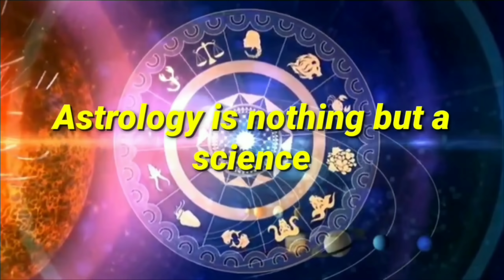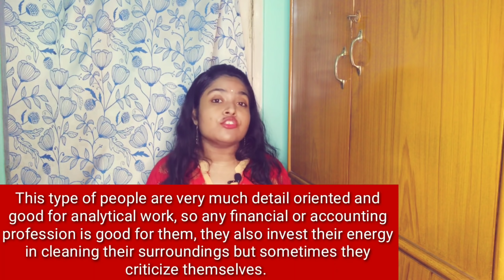Mars in different signs in vedic astrology||mars in all 12 rashi effects||know your actual power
Here I described about effects of mars in different signs in vedic astrology.

Mars is the most important planet as it indicates the life force, our energy to do any kind of work, our will power, ambition and how we express our feelings, so it is very important to check the sign of mars as it will give result according to that sign, dignity of mars should be strong for living an almost disease free life, as it also controls our blood in body mainly the red blood cells are controlled by mars. Mars controls our sex drive as well, so it creates a direct impact in our married life or in any kind of intimate relationship. The main aim of our channel is to guide you through astrology and help you to find your true purpose in life, so that nobody can misguide you in future, for this please like👍comment📝share📲 & subscribe🔔

🌺❤May god bless you all and be optimistic always🌺❤

⏺Time stamps:

Introduction: 00:13
Importance of mars: 01:18
Mars in aries: 03:27
Mars in taurus: 06:18
Mars in gemini: 08:07
Mars in cancer: 10:32
Mars in leo: 12:54
Mars in virgo: 15:42
Mars in libra: 18:17
Mars in scorpio: 20:15
Mars in sagittarius: 22:39
Mars in capricorn: 24:58
Mars in aquarius: 27:44
Mars in pisces: 30:14